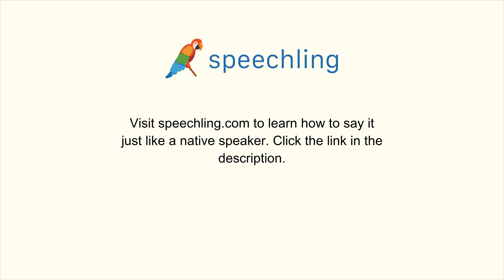How to say "Minor" in German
Male Voice:
unbedeutend

Female Voice:
unbedeutend

Male Voice Translation:
Minor

Female Voice Translation:
Minor